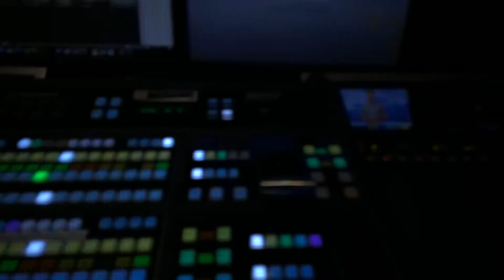Me in the broadcast room about to record this thing